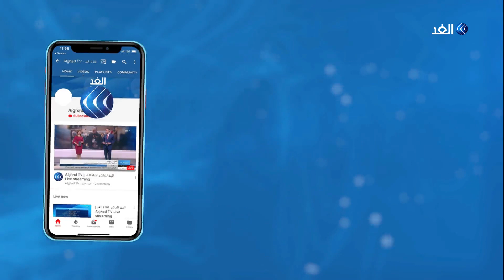باحث: «حزب الله» وراء عرقلة الإصلاح في لبنان وماكرون جاء لدعم الشعب وليس السلطة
عرض الرئيس الفرنسي إيمانويل ماكرون مبادرة سياسية جديدة لإخراج لبنان من محنته فهل يمكن لأطراف التحالف الحاكم القبول بهده المبادرة، وعندما تتقدم الأمم المتحدة لكي تشرف على توزيع المساعدات الإنسانية على اللبنانين بحسب طلب ماكرون، فمادا يكون قد بقى للحكومة أن تفعل؟ ... وكانت زيارة ماكرون إلى لبنان هي محور النقاش بأحد فقرات حلقة اليوم من برنامج وراء_الحدث، حيث ناقش مقدم البرنامج أحمد صبح كلا من الدكتور سامي نادر، مدير مركز المشرق للشؤون الاستراتيجية، من بيروت ومن باريس رامي الخليفة العلي الباحث في الفلسفة السياسية بجامعة باريس.